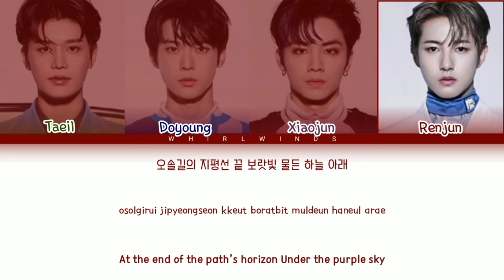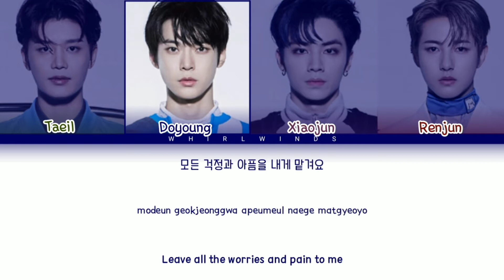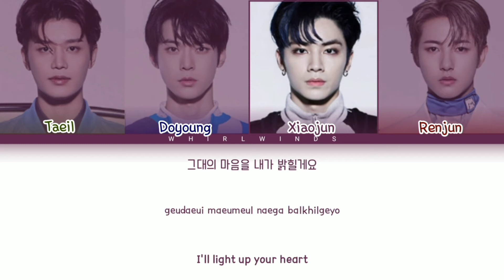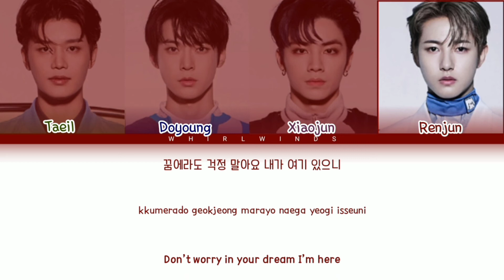NCT U 엔시티 유 '별자리 (Good Night)' [Color Coded Lyrics Han/Rom/Eng/가사]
NCT U - Good Night